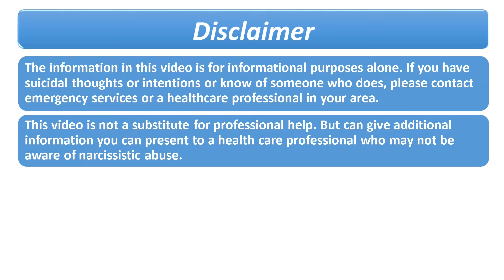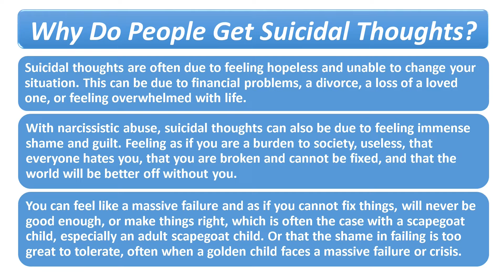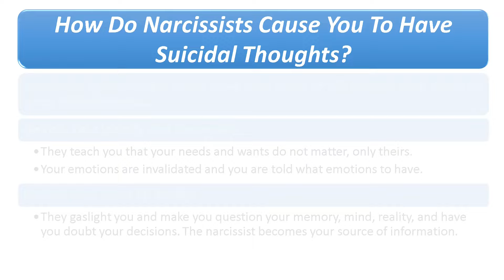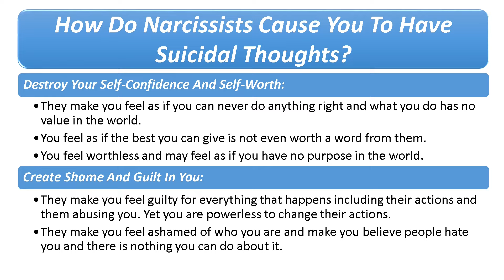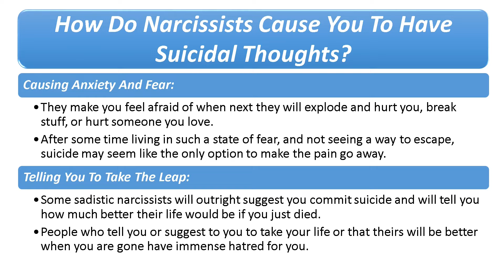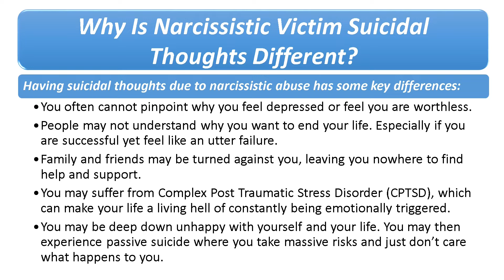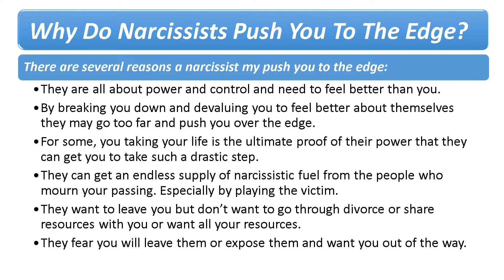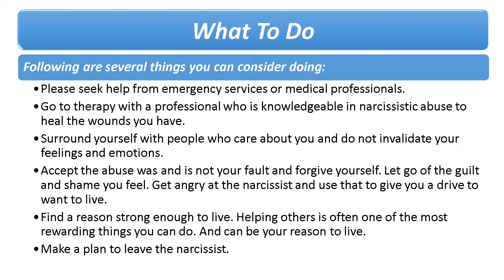When A Narcissist Drives You To Suicide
When you look into the abyss long enough, it starts calling your name. Narcissistic abuse is soul-destroying. Some victims of narcissistic abuse are driven to the point that they have suicidal thoughts. And unfortunately, too many answer the call of the abyss due to narcissistic abuse. Called psychological murder. In this video, we will look at how and why narcissists drive people to the edge. As well as some suggestions for if the abyss is calling your name.

🔵 For More Information On Narcissism See My Books 🔵
21 Types Of Narcissists
Shine Again

Note the links are paid links. I may get a small amount of money if you purchase anything, at no extra cost to you.